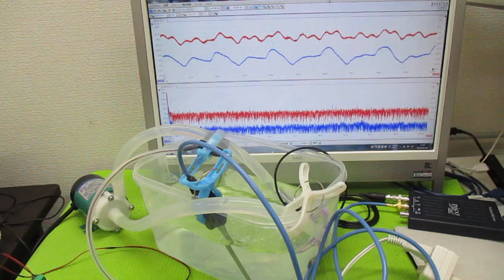オリジナル超音波システムの開発技術（音響流制御） ultrasonic-labo